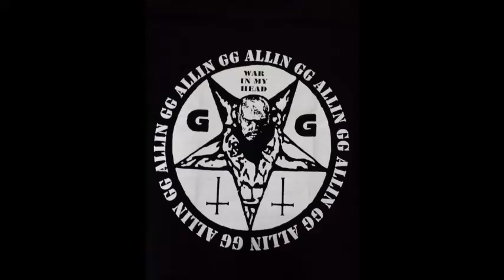GG Allin And The Jabbers - Live in X 1981 [Full Concert]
-Punkrock from the USA-
Setlist below!
This one is a bit tricky, because there are various informations about this bootleg.
it seems that we solved the riddle after such a long time!

Setlist:
I. Intro ( 00:00 - 01:06 )
II. Nuke Attack ( 01:06 - 02:51 ) (From The Channle in Bosten)
III.  I'm Right ( 02:51 - 04:53 ) (From the Club Meri-Mac in Manchester)
IV. You Hate Me And I Hate You ( 04:53 - 06:57 ) (From the Club Meri-Mac in Manchester)
V. Bored To Death ( 06:57 - 09:05 ) (From the Club Meri-Mac in Manchester)
VI. Automatic ( 09:05 - 11:40 ) (From The Channle in Bosten)
VII. Don't Talk To Me ( 11:40 - 14:19 ) (From The Channle in Bosten)
VIII. Gimme Some Head [cuts out] ( 14:19 - 15:46 ) (From The Channle in Bosten)
IX. I'll Never Call ( 15:46 - 18:05 ) (From the Club Meri-Mac in Manchester)
X. Pills ( 18:05 - 20:41 ) (From the Club Meri-Mac in Manchester)
XI. I Wanna Be Your Dog ( 18:05 - 26:22 ) (From the Club Meri-Mac in Manchester)
XII. Assface [cuts in] ( 26:22 -31:19 ) (From The Channle in Bosten)